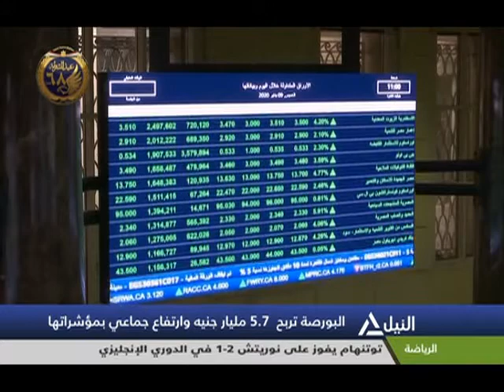بانوراما النيل الرابعه عصراً 23-1-2020